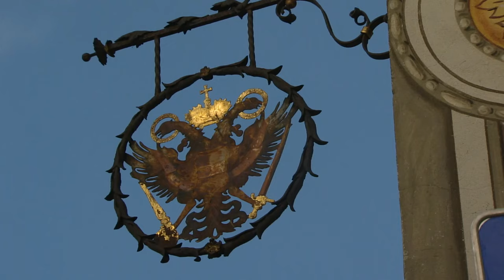Ensemble StreichZupf - Familienmusik Haas (Rieden/Außerfern) - Schlossanger-Polka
ein glotzpipm-Video von Heinz Fechner